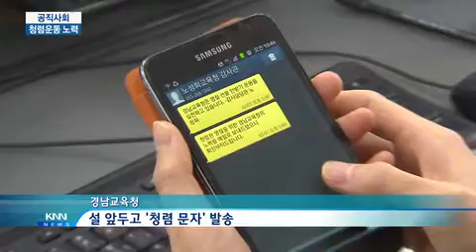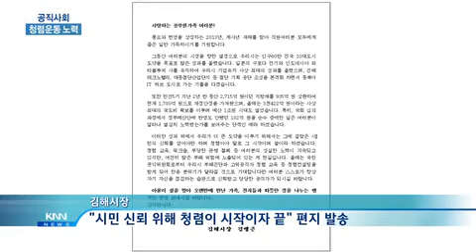[KNN 뉴스] 설 앞두고 공직사회 '청렴운동'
설 명절을 앞두고 공직사회에서 청렴활동이 활발합니다.

문자메시지나 편지를 보내 집안 단속에 나서거나,선물 돌려보내기 운동도 펼쳐지고 있습니다.

(리포트)
 경남교육청 소속 4만3천여명 교직원들은 설을 앞두고 한 통의 문자메시지를 받았습니다.

명절을 맞아 선물이나 금품을 주지도 받지도 말자는 내용입니다.

보낸 사람은 각급 기관장이나 해당 학교장입니다.

특히 운동부 학부모나 방과후학교 강사,급식이나 공사,수학여행 관련업체 등 청렴도 취약분야 관계자도 문자를 받았습니다.

지난해 국민권익위의 청렴도 조사에서 꼴찌에 머문 악몽을 떨치기 위한 고육책입니다.

학교장이나 고위 간부를 대상으로한 택배 선물 돌려보내기 운동은 예상밖에 좋은 반응을 얻고 있습니다.

(노성희/경남교육청 감사담당관"격려의 메시지를 많이 받고 있다.")

그동안 크고작은 직원 비리로 홍역을 치뤘던 김해시는,시장이 직접 직원들에게 청렴 편지를 보냈습니다.

단순한 편지지만,자칫 들뜨고 흐트러지기 쉬운 시기여서 메시지 효과만큼은 상당하다는 자체 평가입니다.

(김맹곤/김해시장"시민들의 신뢰를 얻어야만 진정한 시정발전...")

양산시와 거제시는 직무와 관련해 금품이나 향응을 받을 경우 금액에 상관없이 퇴출하는 '원-스트라이크 아웃제'를 도입했습니다.

일선 지자체들도 부조리 신고포상제를 운영하고,청렴서약서를 받는 등 공직사회의 청렴운동이 활발해지고 있습니다.